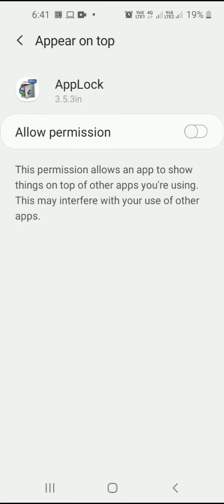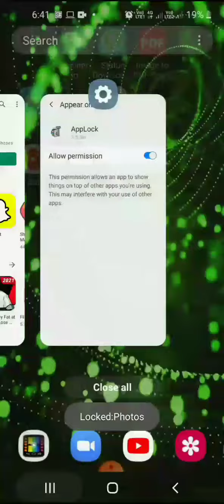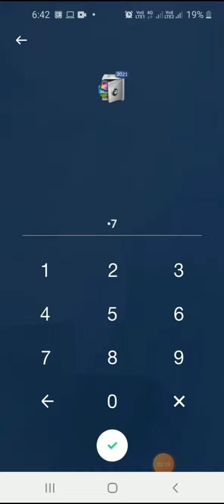How to set lock for apps using by pattern and password in Samsung m11.📲📲📱